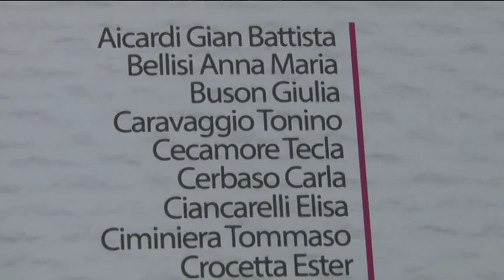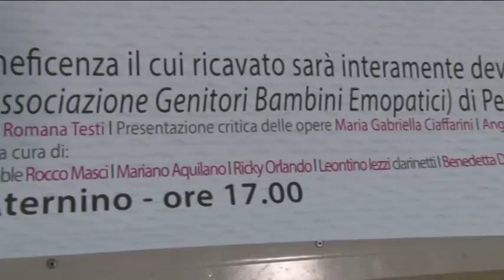Il cuore dell'arte a sostegno dell'Agbe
Un'asta di beneficenza dedicata ai piccoli pazienti dell'Agbe, L associazione che da vent'anni si occupa di dare ospitalità gratuita e servizi a tutti i nuclei familiari che devono affrontare le terapie dei propri figli. Sabato 25 febbraio presso il circolo Aternino di Pescara ,una kermesse di artisti metterà a disposizione le proprie opere per una raccolta fondi.